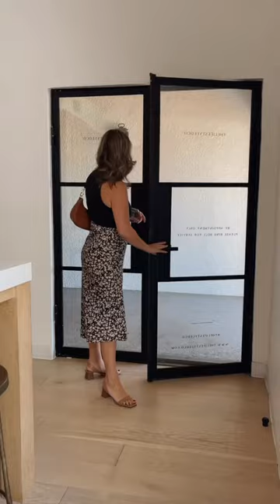What our team is wearing when it’s 115° in AZ 🥵